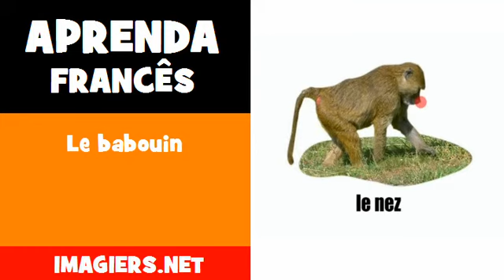Aprenda francês = Le babouin